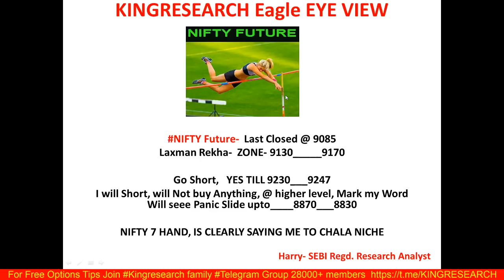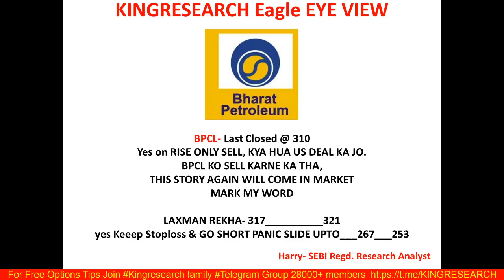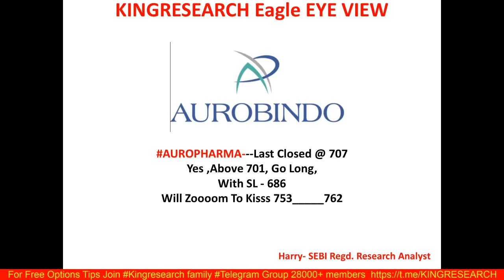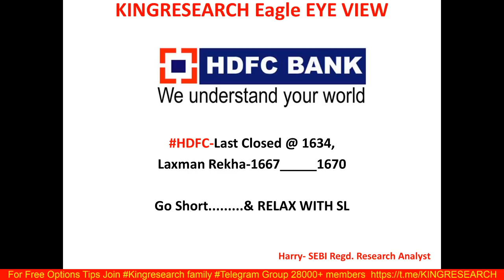Intraday Trading Strategy for 21th May | Kingresearch Eagle Eye View | Ep-35 | NIFTY कल क्या होगी ?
📌INVESTING ALERT -📌

🎯1 Day in Month,, No More Work Can Boost Your Investment 500% in just a Few Year
📣📣ON PUBLIC DEMAND- We are Giving Chance For Joining Our Webinar
'INVESTING का चक्रव्यूह 'On 23 May 2-3 Hr, Webinar, for Investing In Stock, Only!!

How You Can Boost Your Investment, Eichermotor, Hawkins cooker, RELAXO
BATA INDIA  MULTIBAGGER, HIDDEN GEMS No-Body Will Tell You Secrets FUNDA, Only Bla Bla Bla
OPEN CHALLENGE, ABHI TUK KISI NE BATAY NHI Or NAHI AAPKO KOI BATEGA

👉 BROKERAGE FLAT 20 (unlimited lots)

9 PM TO 10:30 PM
LIFETIME MENTORSHIP & SUPPORT